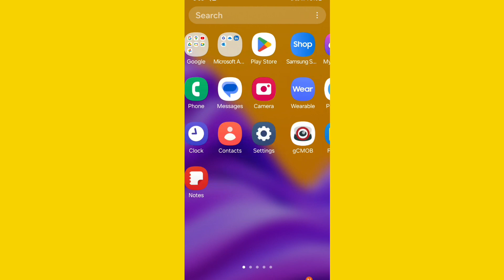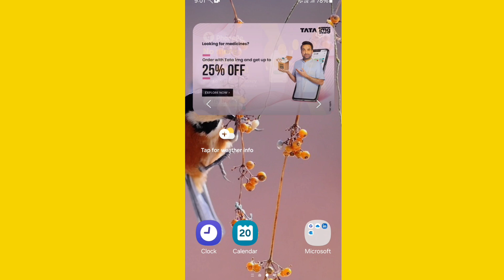Samsung Mobile Me Wallpaper ko Kaise Set kare | How Set Wallpaper in Samsung Mobile